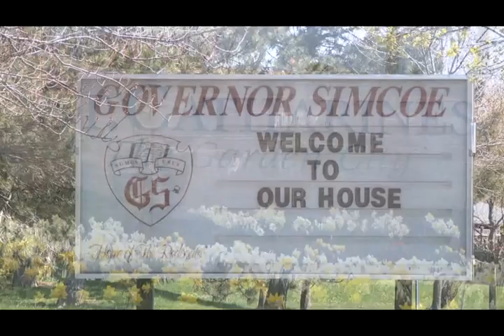Team 1114 - 2012 FRC Chairman's Award Winner.mp4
Team 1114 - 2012 FRC Chairman's Award Winner